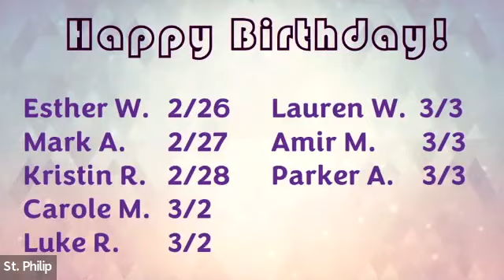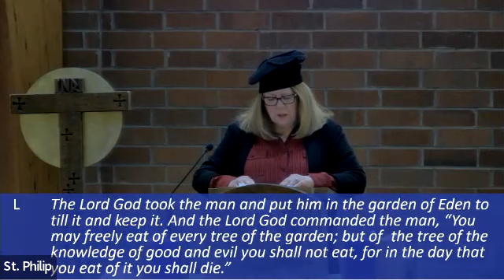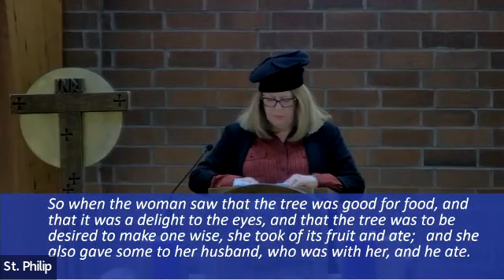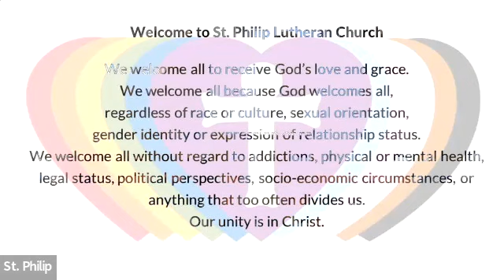2.26.23 Traditional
Raleigh, NC
2023